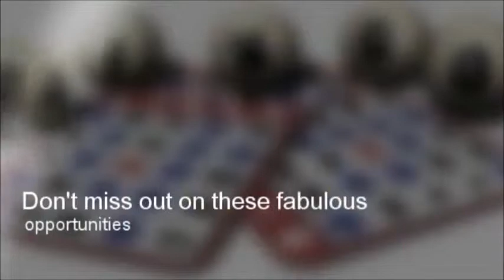BingoHouse Specials Game!